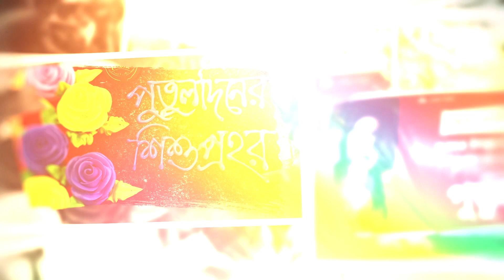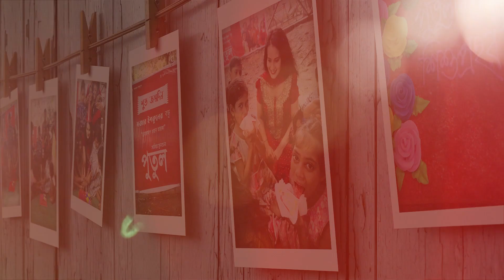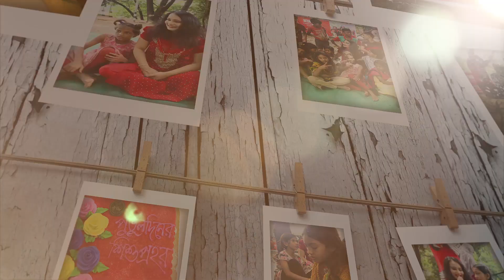Birthday celebration of singer Putul with street children পুতুলদিনের শিশুপ্রহর ১৩ জুলাই ২০১৯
Singer Putul celebrated her birthday with street children of Mojar School.